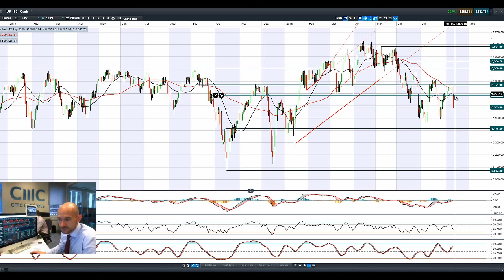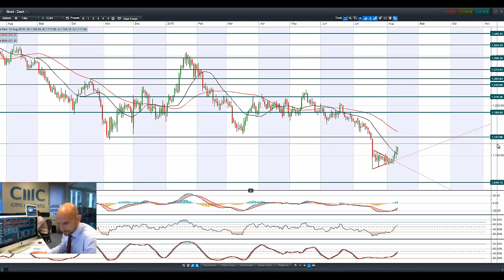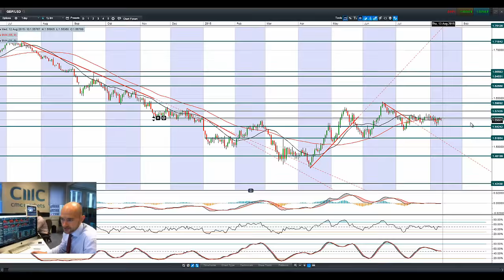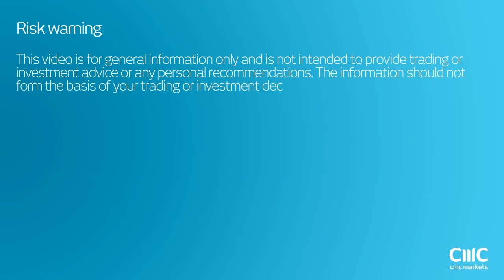What impact would a global currency war have on the markets? CMC Markets 12th Aug